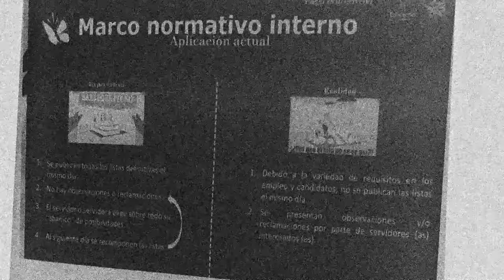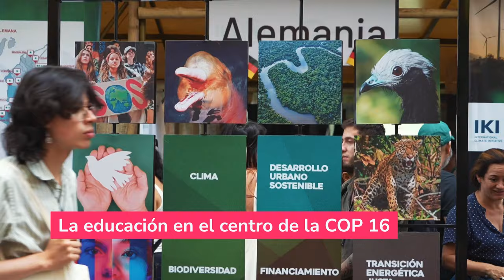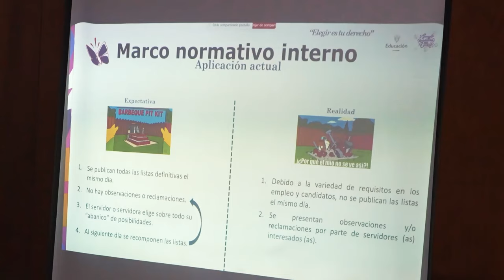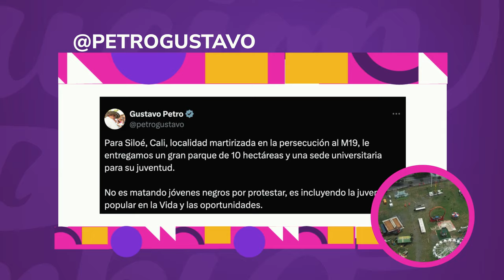MENcanta también estuvo de ambiente con la COP16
Aquí te contamos cómo fue nuestra participación en la LaCOP16Colombia y ampliaremos los pormenores de las actividades culturales y de bienestar desarrolladas en octubre.